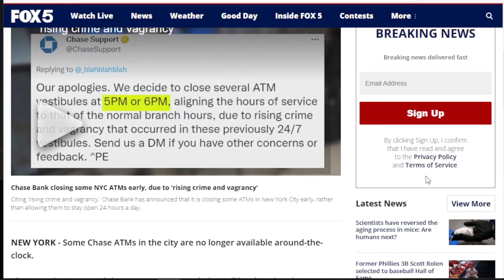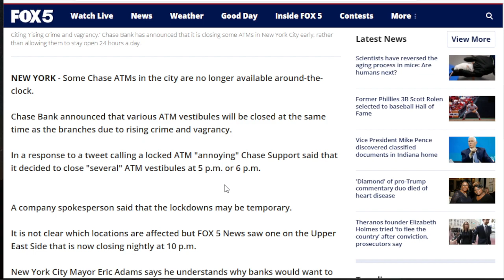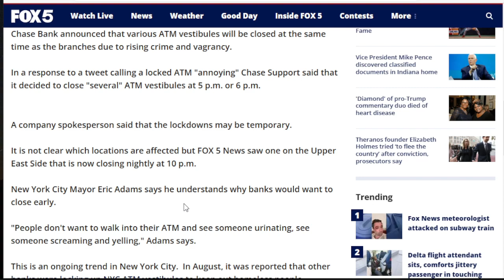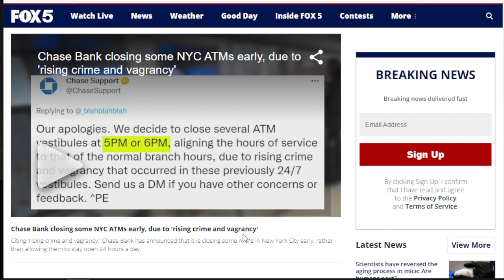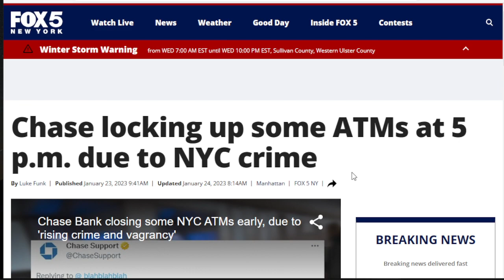CHASE LOCKING UP ATM’s DUE TO NYC CRIME?!?!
Citing 'rising crime and vagrancy,' Chase Bank has announced that it is closing some ATMs in New York City early, rather than allowing them to stay open 24 hours a day.

I'm on Instagram as born_of_levi. Install the app to follow my photos and videos.